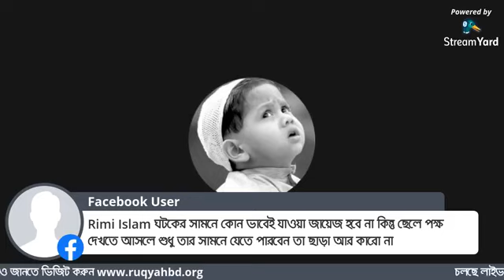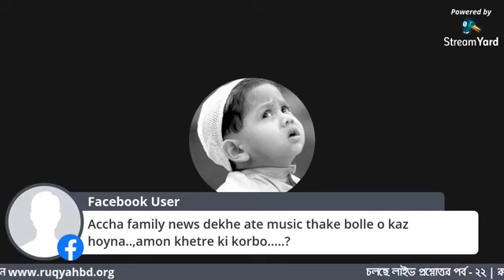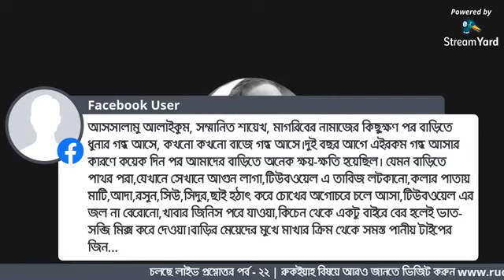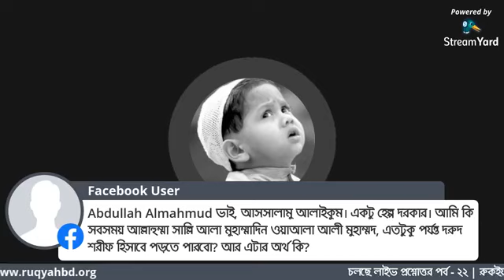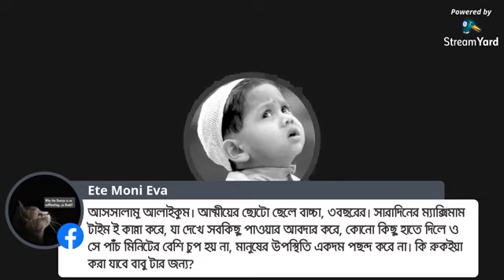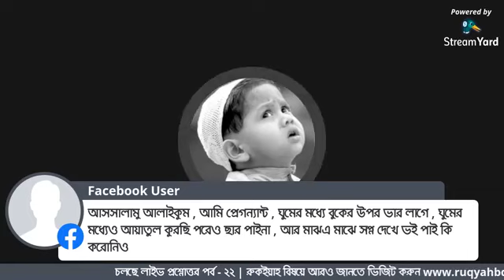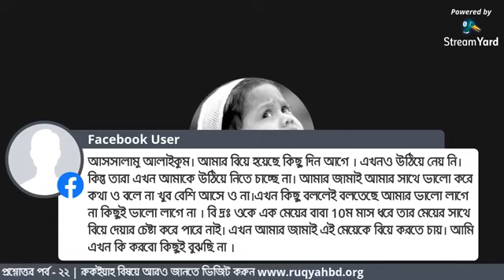রুকইয়াহ বিষয়ে লাইভ প্রশ্নোত্তর - পর্ব ২২ | Live QA on Ruqyah, Jinn, Black Magic and Envy - Ep. 22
৩১ - ১০ - ২০২০ তারিখে রুকইয়াহ সাপোর্ট গ্রুপে অনুষ্ঠিত লাইভ প্রশ্নোত্তর - পর্ব ২২

** দরকারী কিছু লিংক -
৩. যেকোন সমস্যার প্রাথমিক সাজেশন
৪. সিহর এর কমন রুকইয়াহ
৬. মাসনুন_আমল